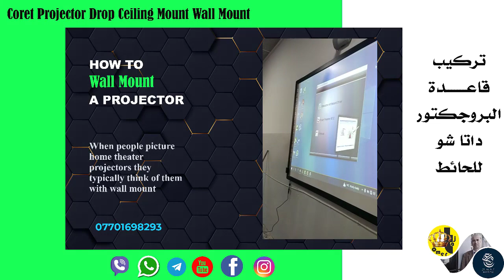Coret Projector Drop Ceiling Mount Wall Mount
حامل يثبت على الحائط في السقف لجهاز العرض على الحائط، حامل عالمي يثبت على الحائط، عمود ارتفاع قابل للتعديل، حامل جهاز عرض يثبت على الحائط لابسون اوبتوما بينك، يتحمل حتى 33 باوند (ابيض)
عند شراء جهاز العرض ، يمكنك التحدث إلى أحد خبراء العرض لدينا الذين يمكنهم مساعدتك في تحديد أفضل جهاز عرض وتركيب مجموعة متكاملة. اتصل بنا على 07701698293
Coret Projector Drop Ceiling Mount Wall Mount, Universal Hanger Projector Wall Mount Shelf Holder,Adjustable Height Pole Mount Wall Projector Mount for Epson Optoma Benq,Hold up to 33 lbs (White)
When you’re buying your projector, you can talk to one of our projection experts who can help you determine the best projector and mount combo.